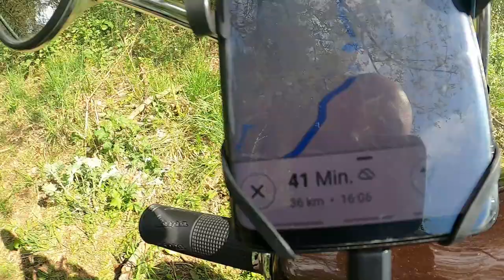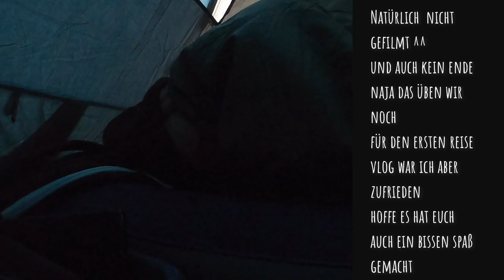Vespa LX 50 Tour ( Lost PLaces ) 500 Kilometer durch Deutschland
Mein Equip
Esbit Kocher

Die Taschenlampen die ich nutze
Olight M2R Pro
Olight Warrior X Pro